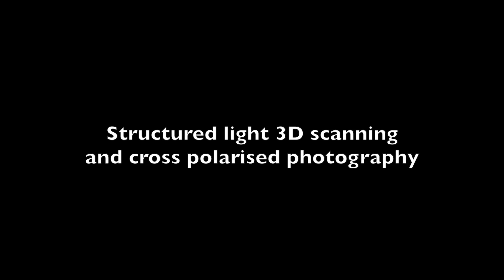3D printing Henry VIII's crown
The first ever 3D printed version of a royal crown.

This reconstruction has been scanned using structured light 3D scanning and cross polarised photogrammetry to produce this model. The model was then printed using Selective Laser Sintering (SLS) and Stereolithography (SLA) techniques.